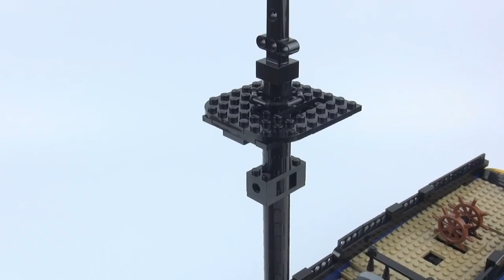La Grenouille Build Part 4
Video for build, no speed up so you can watch and build follow this video. There are 5 parts for this ship, all linked is below... include the stud.io file.  For the sails platform, pls DM me your email via Instagram or Facebook page.

Thank you, hope you enjoy and like this video and others.
This ship is only one of my ship moc lists.